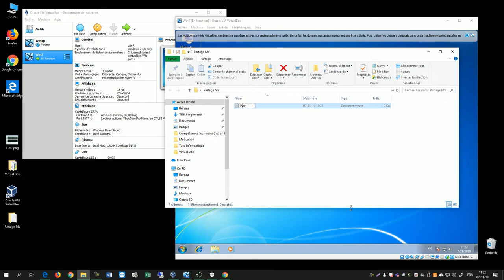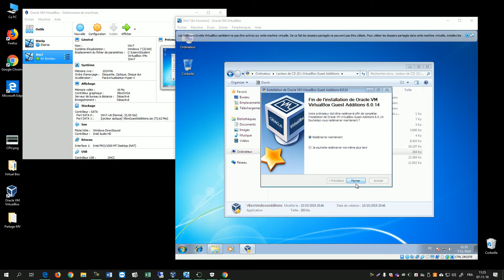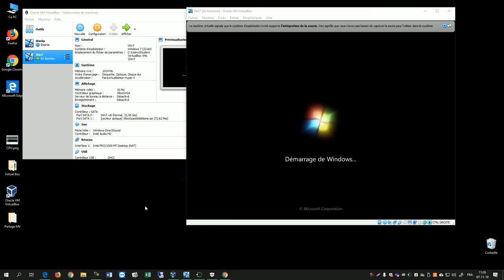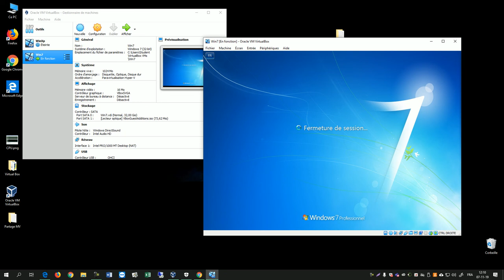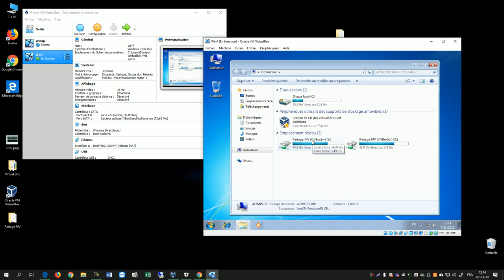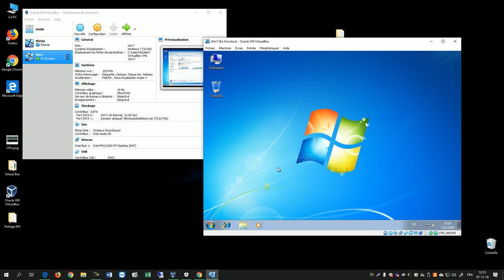Dossier de Partage machine physique et machine Virtuelle